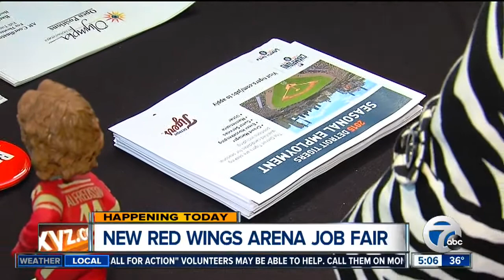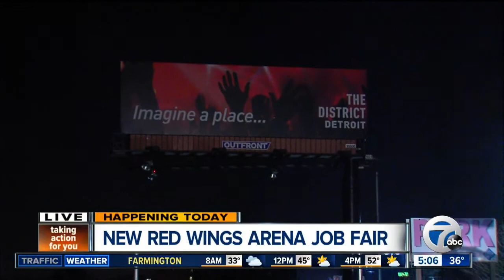red wing arena job fair